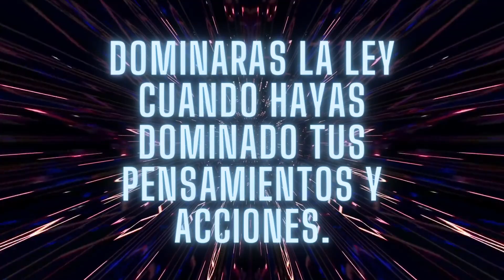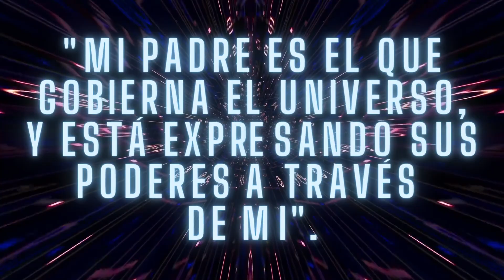REPITE ESTAS PALABRAS SECRETAS Y LAS PUERTAS SE ABRIRÁN| Thomas Troward